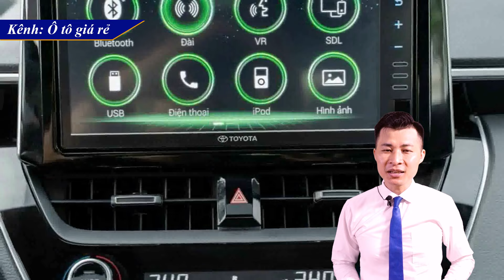[Hot News] VINFAST VF3: Giá chỉ từ 235 triệu đồng cho xe ô tô điện Vinfast VF3 | Kênh Ô tô giá rẻ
💖► Clip name: ✔️ [Hot News] VINFAST VF3: Giá chỉ từ 235 triệu đồng cho xe ô tô điện Vinfast VF3 | Kênh Ô tô giá rẻ | Cheap cars in Viet Nam Channel